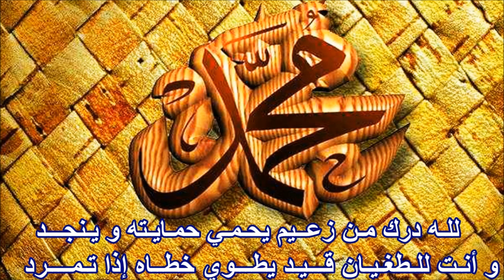Nasheed The Supreme Commander HD|By Abu Zaid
Sallam Wa Alaykum
This is a nasheed i absolutely love, i used to hear it everyday in the car as i grew older, then one day it got scratched and didnt work, ever since then i was on a hunt to find it and here it finally is. It is composed by the munasheed Abu Zaid, and it is called "The Supreme Commander(Muhammad(SAWS))"
Wa Alkum As Sallam